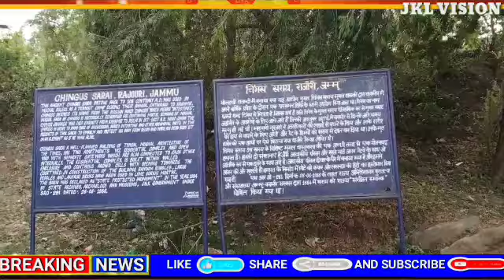Story of chingus Fort || چنگس قلعہ رجوری کی حقیقت کیا ہے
Chingus Fort or, so to say, Chingus Sarai is located in a small village Chingus on a nallah on the main National Highway of Jammu –Poonch, some 154 Kilometers from main Jammu and 35 Kilometers from Rajouri. This National Highway which leads to Kashmir valley joins through Mughul Road at Buffliaz.

The ancient Chingus sarai dating back to 16 th century AD was used by the Mughals as the transit camp during their annual entourage to Kashmir.Chingus derives its name from the Persian name ‘Chingun’ which means ‘Intestines’ as Mughal saraiof chingus is historically renowned for containing mortal remains of Mughal Emperor Jehangir who died on way from Kashmir to Delhi 1627 A.D. It is believed that in order to avoid war of succession the Empress buried the intestines and other abdominal parts of his body in the fort and made his dead body to sit on the elephant as if he was alive.